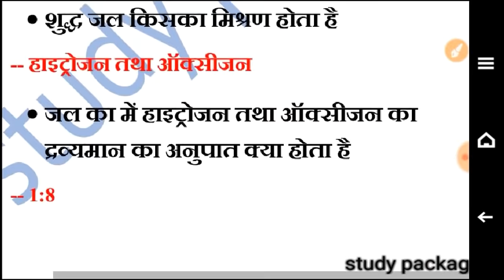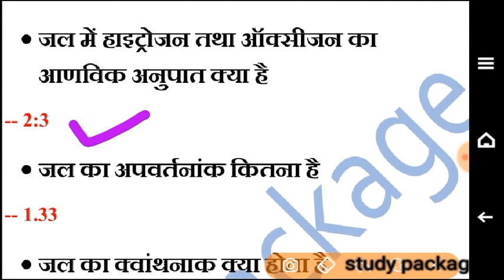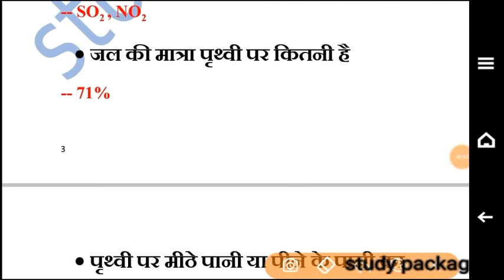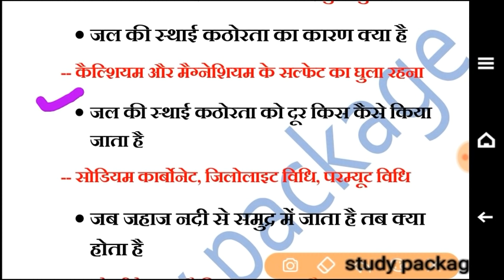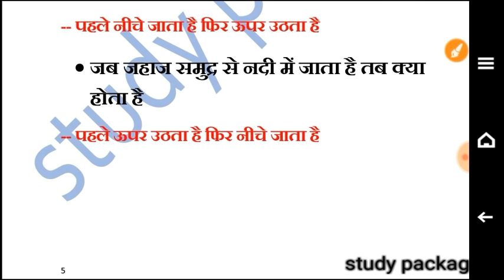जल से सम्बन्धित सभी प्रकार के प्रश् | Important question of water | gs questions for exam